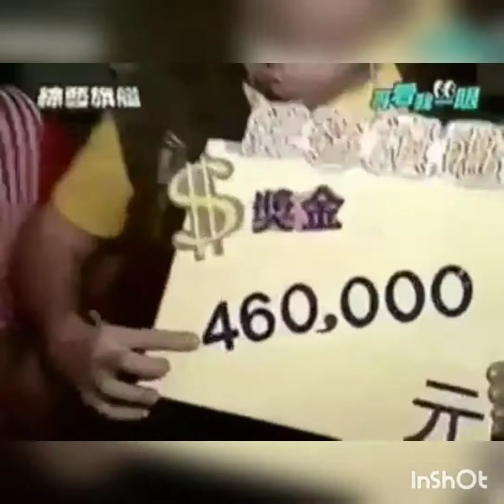劉福助 看小劉遇到美女與野獸，有什麼差別待遇